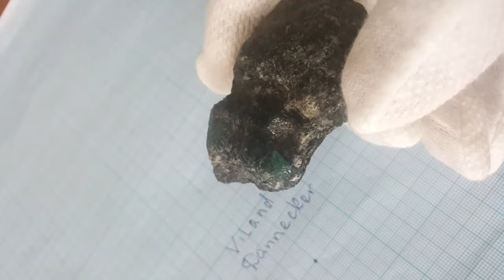Изумруд Сырье в Материнской Породе!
Оценка Сырья Изумрудов в Киеве